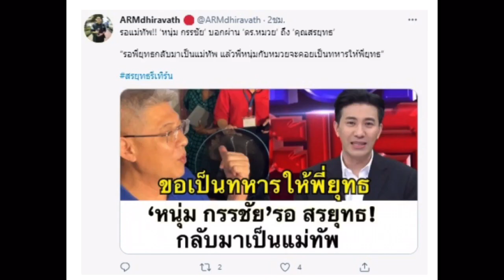หนุ่ม กรรชัย ฝากข้อความนี้...บอกถึง สรยุทธ ในวันได้รับอิสรภาพ